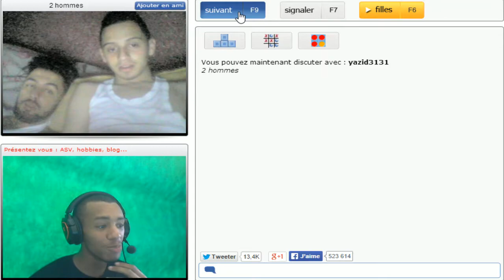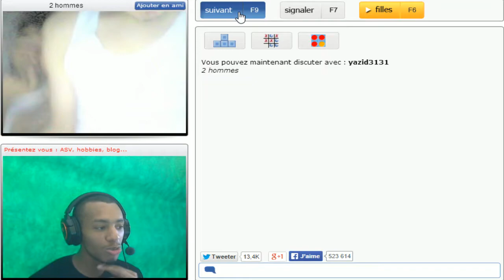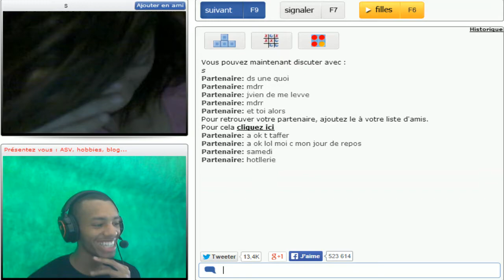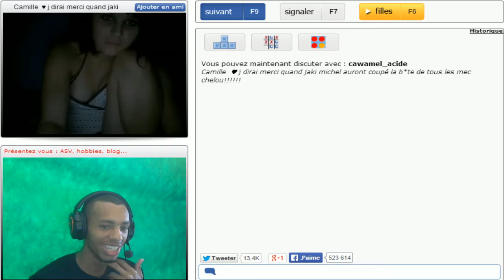JE TROLL SUR BAZOOCAM #1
N'hésitez pas à liker si vous avez aimez et tu peux t'abonnée aussi on n'est bien je mors même pas